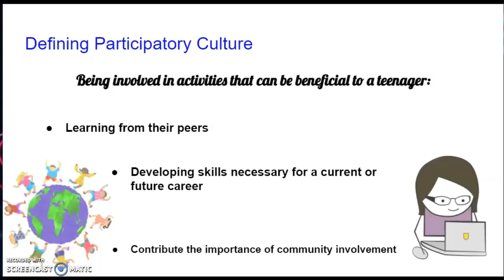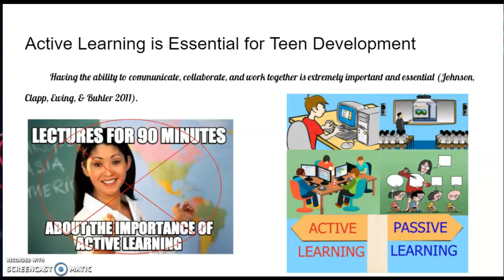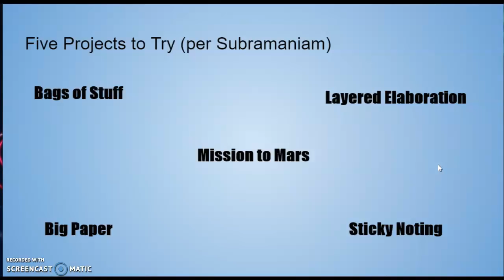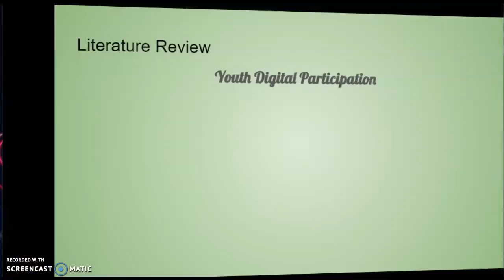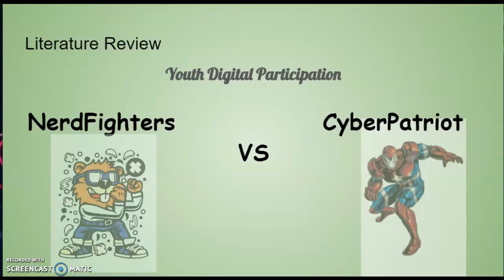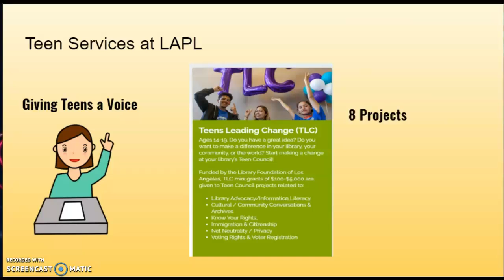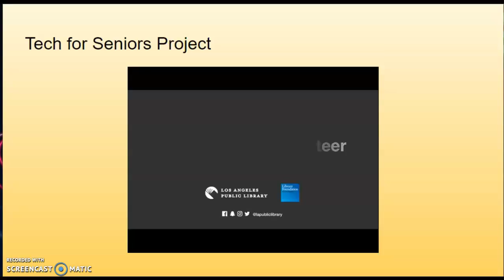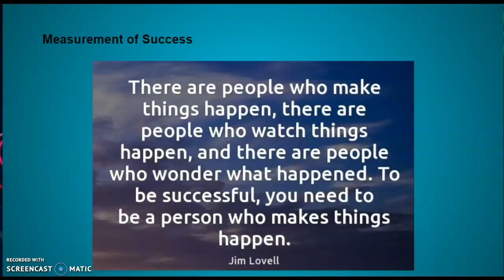Teen Services and Participatory Culture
Master of Library Science and Information Science
Programming and Services for Young Adults
Group Project Presentation
Spring 2021